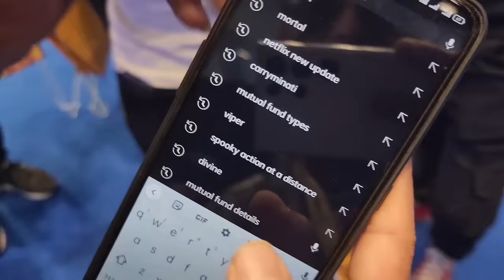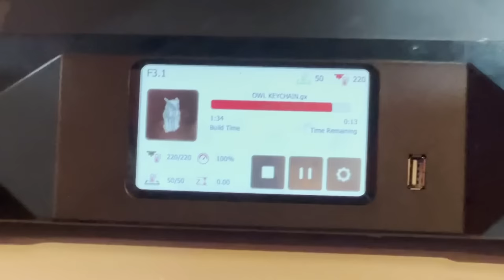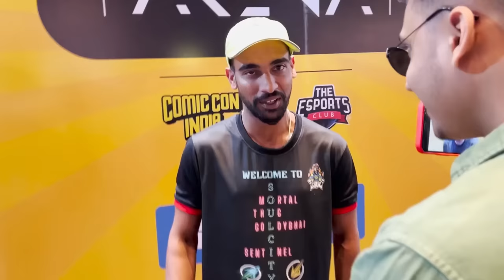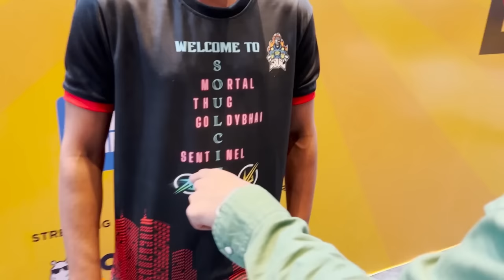FAN GIFTED ME THIS AT COMIC CON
About SouLAman:
• Name: Aman Jain
• Age: 22